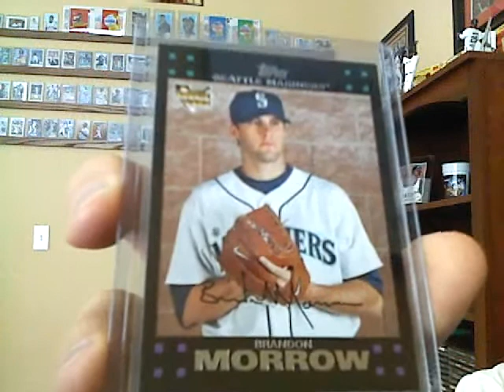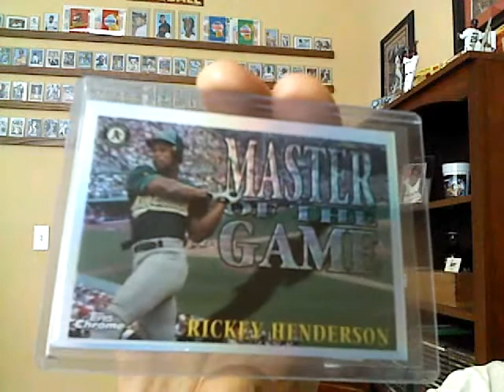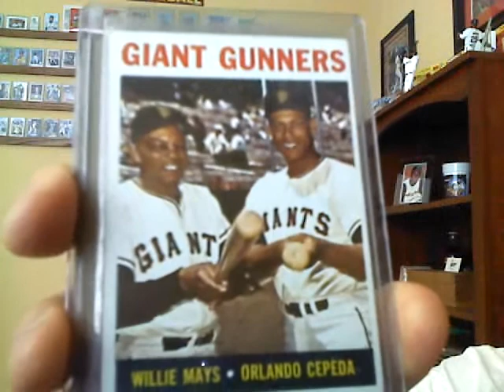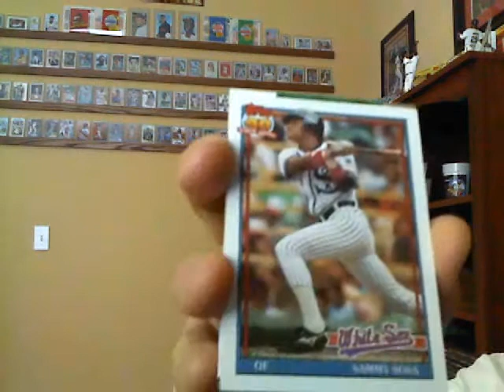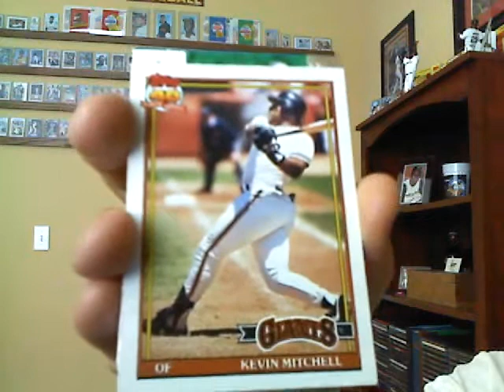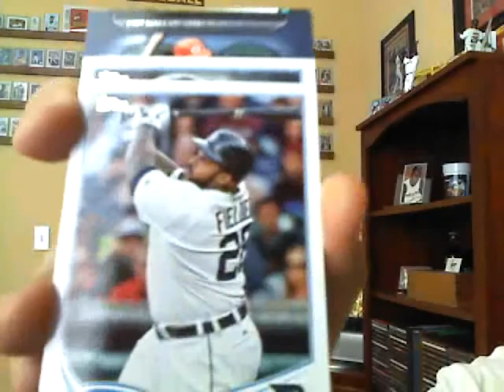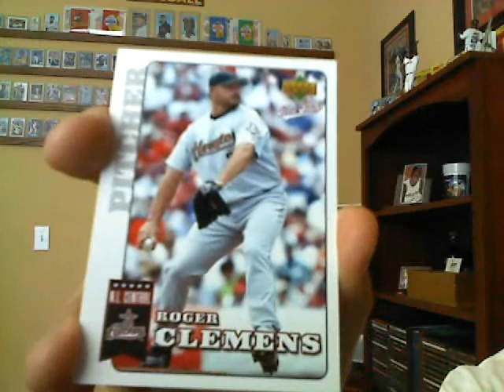Giants home opener mail day from Bruce and Kurt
Thank you Bruce and Kurt!